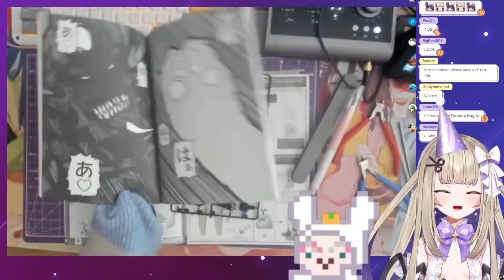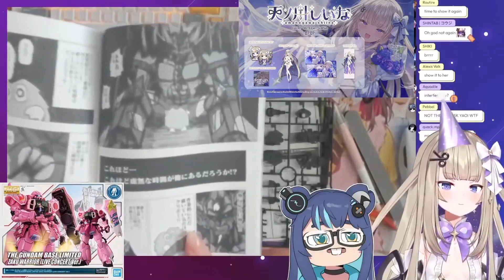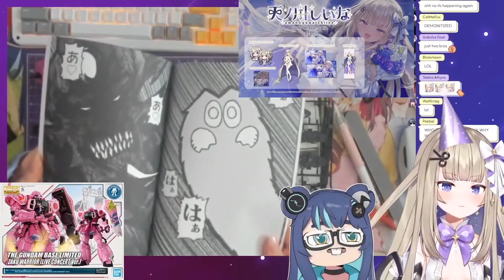Shiina TRAUMATISES Lia and Uruka with her HENTAI BOOK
●Sources
Stream: It's My Birthday! For my gift, I would like to spend the day with you for 12 hours!